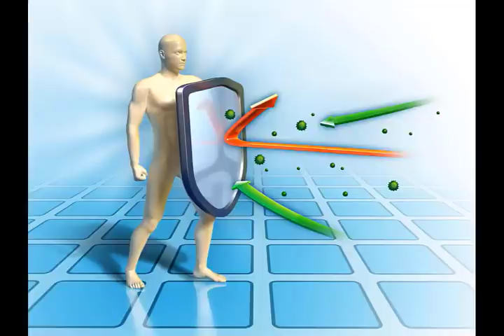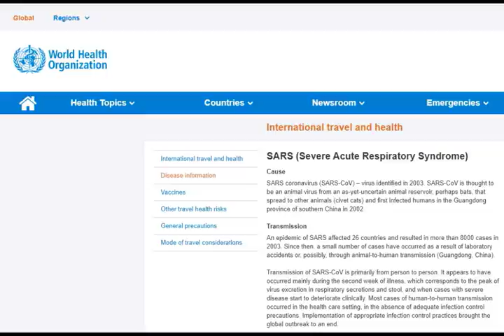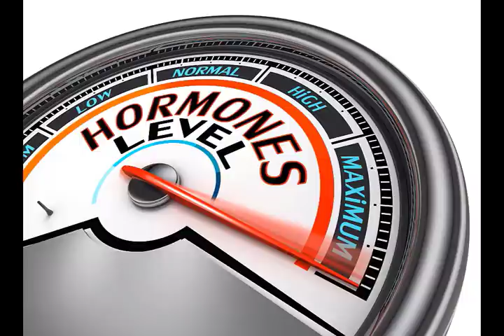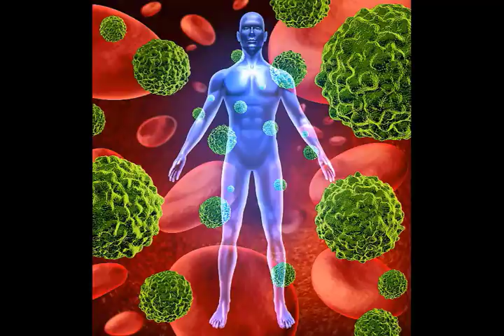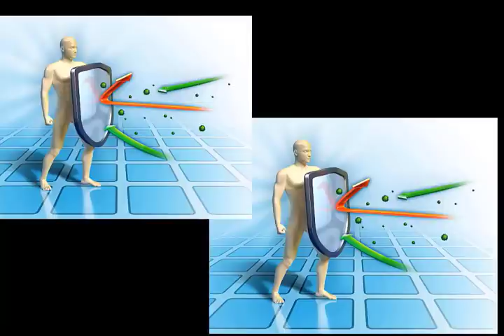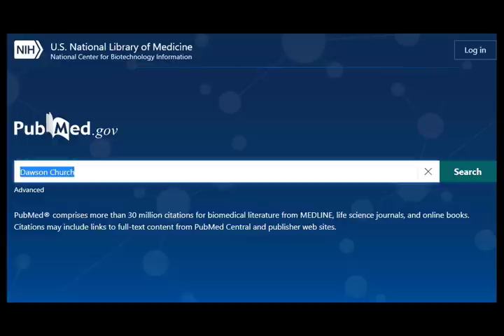Fear of Infectious Disease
There are proven scientific tools to help us overcome our fears of disease and also to boost our immune systems. To learn more about how to drop your stress levels through a short meditation technique go